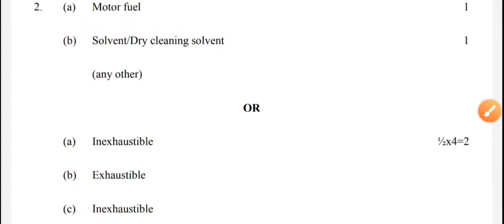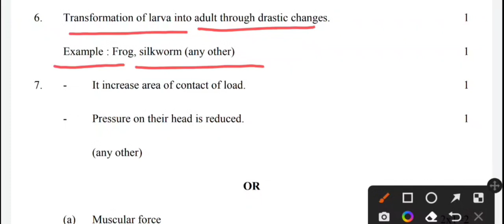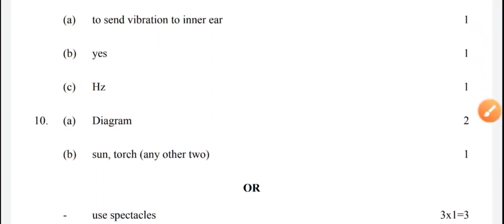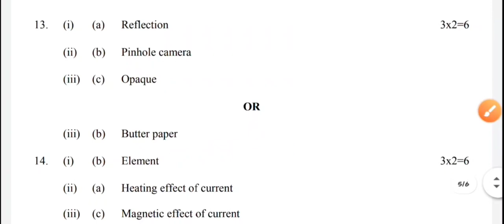CLASS-8|Science|MARKING SCHEME/2023-24|FINAL TERM EXAM